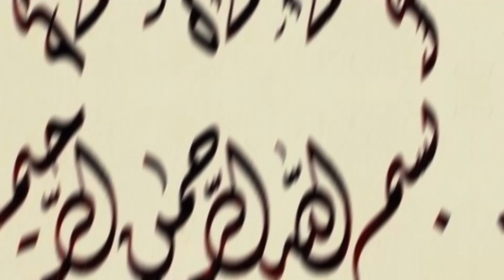kya duniya ki buth kam urtay jannat may jay ge? || women's in paradise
Jannat ki Zindagi Kaisi hogi
Jannat mein Zindagi Kaisi Hoti hai
Jannat mein Zindagi
Jannat
Paradise life
Jannat mein Zindagi Kaisi hai
Jannat mein Zindagi Kaisi hogi
Jannat Ki Zindagi
Jannat
Jannah
Paradise
Heaven
Jannat Ki Sifaat Aur Khubiyañ
Jannat Ki Khubiyañ
Jannat Ki Sifaat Aur Khubiyan
Jannat Ki Sifaat Aur Khoobiyañ
Jannat Ki Sifaat Aur Khoobiya
Jannat Ki Sifaat Aur Khubiya
Jannat Ki Sifaat Aur Khubiañ
Jannat Ki Sifaat Aur Khoobiañ
Jannat Ki Sifaat Aur Khubia
Jannat Ki Sifaat Aur Khoobia
Jannat Ki Sifaat Aor Khubiyañ
Jannat Ki Sifaat Or Khubiyañ
Jannat Ki Sifaat
Jannat Ki Sifat
Jannat Ki Sifaat
Jannat Ki Sifat
Jannath Ki Sifaat
Jannath Ki Ciphat
Bahisht Ki Kunj
jannat ke halat
jannat ke halaat full
jannat ka bayan
jannat ka nazara
jannat kaisi hai
jannat kaisi hogi
islamic bayan
islamic short clips
emotional bayans
Islamic bayan
Islamic cartoon
Islamic stories
Islamic waqiat
allah
bedtime stories
bedtime story
islamic stories
prophet muhammad
quran
story in englishi
jannat in islam
jannat ka manzar kaisa hoga
jannat me kya kya hoga
jannat ka bazar
jannat ka najara
jannat ke nahr hoze kausr
jannat ka mahal
jannat kay darjat
jannatul baqi
jannatul firdos
jannat ki majalsay
heaven in islam
jannat aur jahannam
Ahl e jannat ki nishaniyan
Ahle jannat ki pehli ghaza
jannat kay pattay
jannat me kya hoga
jannat kahan hai
jannat kaisi hoge
where is heaven
jannat kaise milegi
akhri jannat
aurat jannat me
jannat ke darwazon ke naam
gates of paradise
jannat ki nematon ka bayan
jannat ki nemat
islamic story
jannat ke halat
jannat ki halaat
jannat ki hoorain
jannat kaisi hai
akhirat
jannat kay phal
Towars Eternity
jannat ki wusat
jannat ki lambai
jannat ke phalon ka bayan
jannat ki tafseel
jannat ke khazane
jannat ki fazail
jannat kjannatkihoor
jannat ki Zindagi
jannat ki zindagi in urdu Hindi
Jannat
Paradise
Islamic bayan
Islamic cartoon
Islamic stories
Islamic waqiat
allah
bedtime stories
bedtime story
islamic stories
jannati hoor ka husn
jannati libas
jannati ka husn
jannat ka husn o jamal
jannat ka husn
prophet muhammad
quran
story in englishi
jannat in islam
jannat ka bayan
Allah ka deedar, JAnnat mein
 jannat mein Allah ka dedaar
Allah ka deedar
Life in heaven
heavenly life